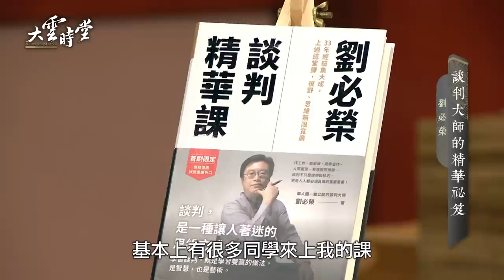【完整版】談判如何創造雙贏？運用智慧與藝術20220829【劉必榮】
主持人：
　　 李四端

來賓：
       【東吳大學教授】
           劉必榮

本日料理：
福州魚丸湯+蛋包飯+潛艇堡

※錄影規範皆符合防疫規定

電視播出／週一至週五 晚間11點 MOMOTV綜合台 CH75頻道